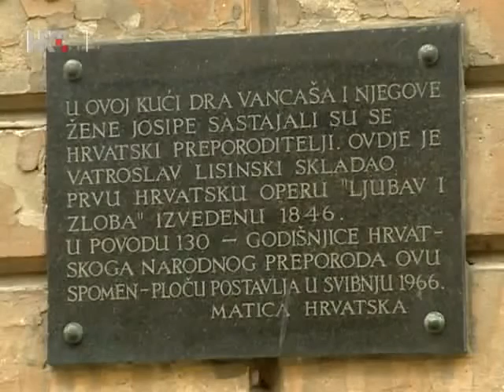TV kalendar (HTV): Josipa Vancaš, Hrvatski ilirski preporod